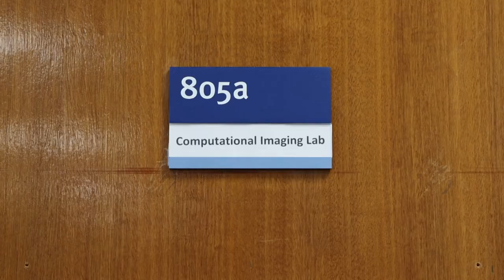Herman, MSc Communications and Signal Processing | Imperial College London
Herman studied the MSc in Communications and Signal Processing and shares how he first discovered the subject, motivations for studying the course and how he approached his project work 💭

Communications and Signal Processing helps to develop an in-depth knowledge of modern information engineering problems and their solutions.

The Department of Electrical and Electronic Engineering offer five specialist postgraduate courses that combine lectures, tutorials, and practical laboratories to cultivate advanced technical engineering skills.